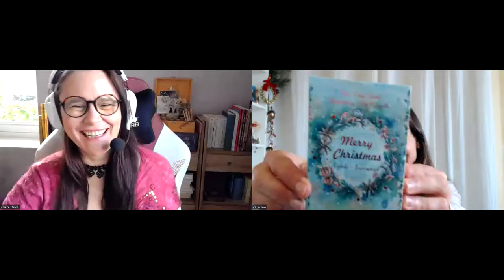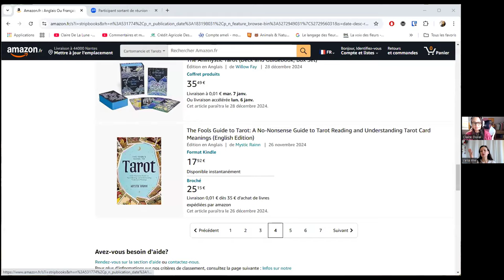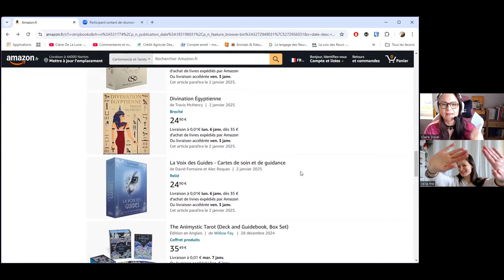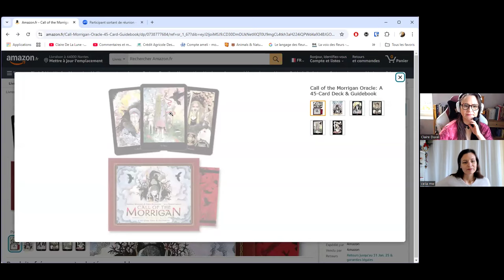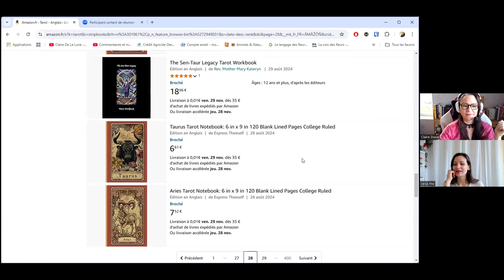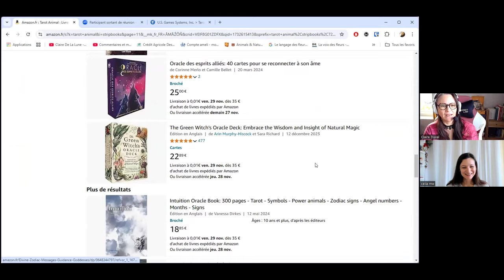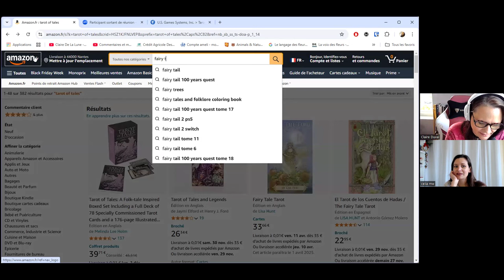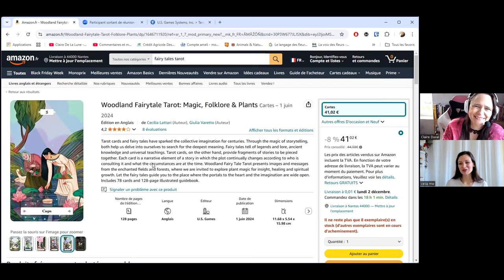🔥 Sorties oracles/tarots Décembre 2024 : réactions à chaud (partie 2)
Jetons un coup d'œil sur les sorties oracles et tarots de Décembre 2024 : nos réactions à chaud personnelles et subjectives !
Inspiré par  @Lisa_Papez